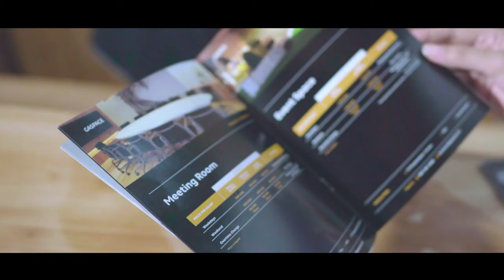Gaspace by PGN MAS - Product Video 2019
The Objective:
GASPACE is coworking space business, part of PT Permata Graha Nusantara (subsidiary of PT Perusahaan Gas Negara Tbk).
Artex is trusted to make video product heroes which are the flagship product of PGN MAS in the archive sector.

Client: Filexpert by PGN MAS
Agency: ARTEX
Production House: Culture Jamming
Creative Director: Andreas Aray
Account Manager: Itha Yanti Naibaho
Director: Jeremy Farizky
DOP: Purnama
Photographer: Leonardo Nicholas
Script Writer: Stella Gunawan